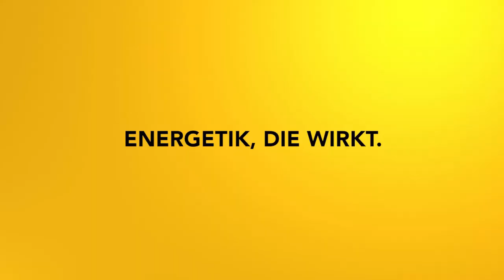Chakrenzyklus Teil 6: Stirnchakra - Das dritte Auge Impulsmeditation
Im sechsten Teil des Chakrenzyklus geht es um das Stirnchakra, dein drittes Auge, das Zentrum für deine Intuition.
Ich empfehle dir die anderen Teile des Chakrenzyklus zu machen, bevor du diese Meditation machst.

2002 hat er seine Leidenschaft zum Beruf gemacht und er begleitete seitdem hunderte Klienten in Seminaren, Einzelsitzungen und auch online.